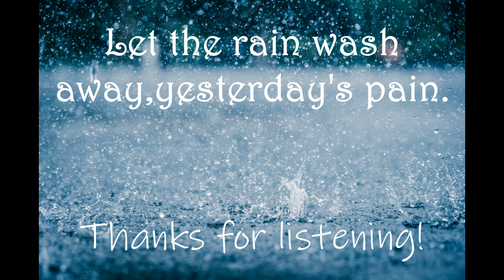শ্রাবণের ধারার মতো পড়ুক ঝরে - Sraboner Dharar Moto Purok Jhore | Rose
শ্রাবণের ধারার মতো পড়ুক ঝরে - Sraboner Dharar Moto Purok Jhore

Lyricist : Rabindranath Tagore
Parjay : Puja
Upa Parjay : Prarthana
Taal : Dadra
Raag : Behag
Lyrics:
শ্রাবণের ধারার মতো পড়ুক ঝরে, পড়ুক ঝরে তোমারি সুরটি আমার মুখের পরে,
বুকের পরে ||
পূরবের আলোর সাথে পড়ুক প্রাতে দুই নয়নে, নিশীথের অন্ধকারে গভীর ধারে
পড়ুক প্রাণে, নিশিদিন এই জীবনের সুখের পরে দুখের পরে ||
যে শাখায় ফুল ফোটে না ফল ধরে না একেবারে, তোমার ওই বাদল-বায়ে দিক জাগায়ে সেই শাখারে। যা কিছু জীর্ণ আমার দীর্ণ আমার, জীবনহারা, তাহারি স্তরে স্তরে পড়ুক ঝরে সুরের ধারা, নিশিদিন এই জীবনের তৃষার পরে ভুখের পরে ||

English Translation:
Let your music besprinkle, splattering on my face and body. Along with the eastern light, let it be an incident at dawn, on my pair of eyes. Let it be torrential and heavy, along with the night fall, on my dried soul. Drench my joy and sadness, my life must overcome, all day and night. Let the twigs, barren and pale come to life again, with your air, mending life. For subjects that are ragged, exhausted, and weak, let your stream of music drip through layers. My thirst and hunger, I must overcome, all day and night.